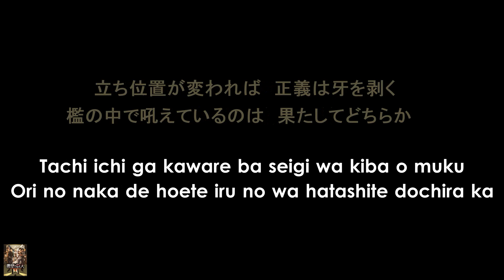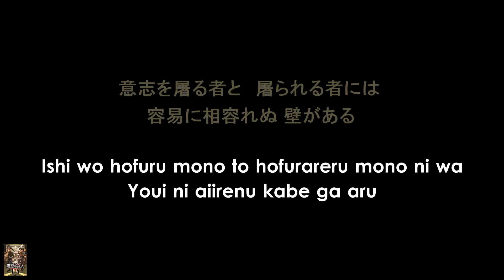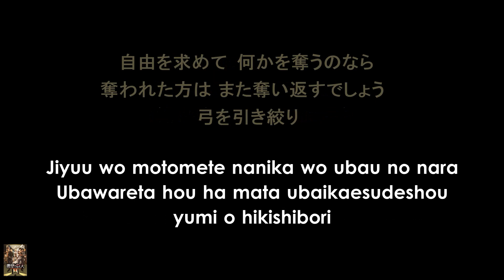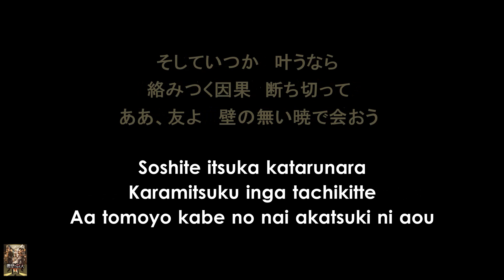[KARAOKE] Akatsuki no Chinkonka - Linked Horizon - Attack On Titan S3 P1 ED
Hi Loves!
Sing with Linked Horizon and enjoy their music!